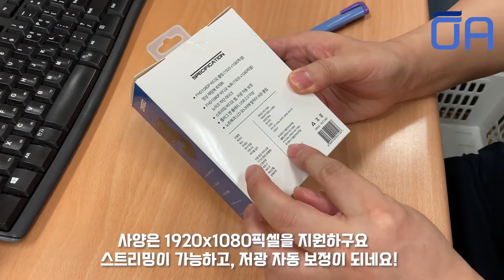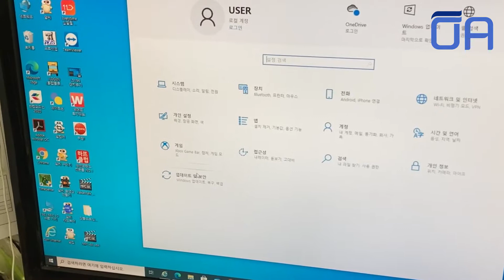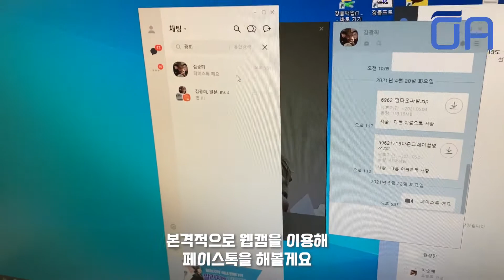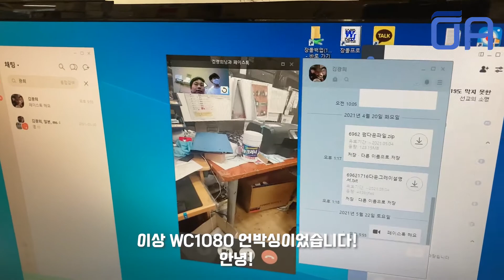(ENG SUB)PC에서 카카오 페이스톡 연결하는 방법 웹캠 필수! /WC1080 웹캠 언박싱/How to connect Kakao FaceTalk on a PC Webcam!